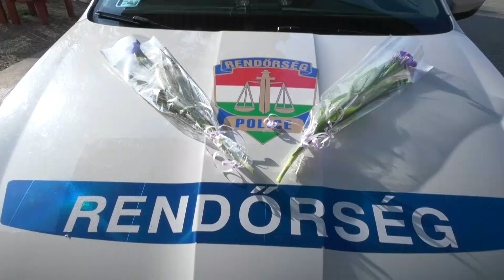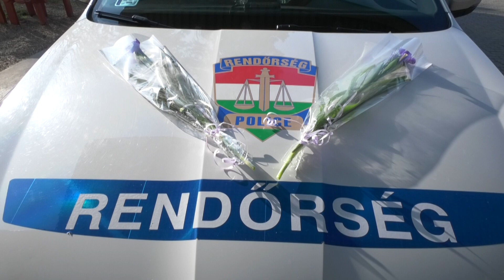A megyeszékhely rendőrei is köszöntötték a hölgyeket